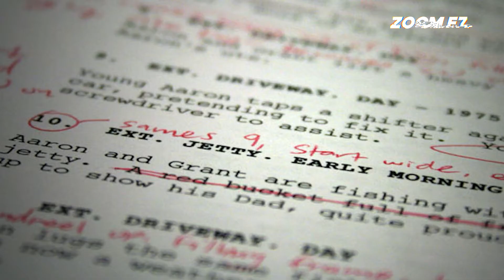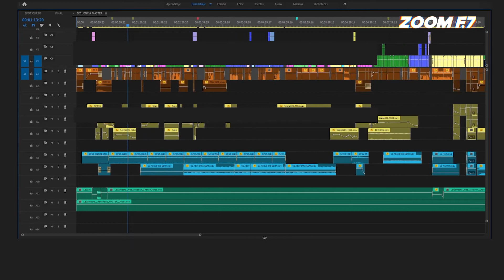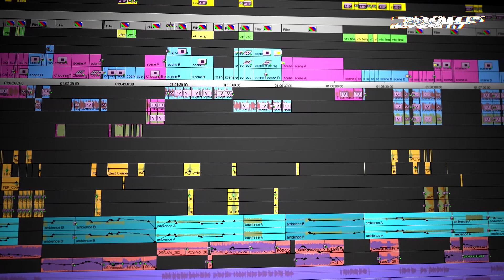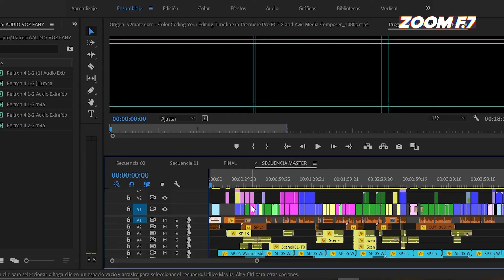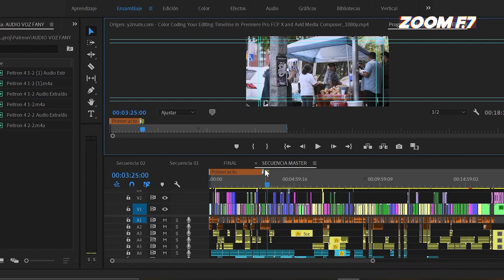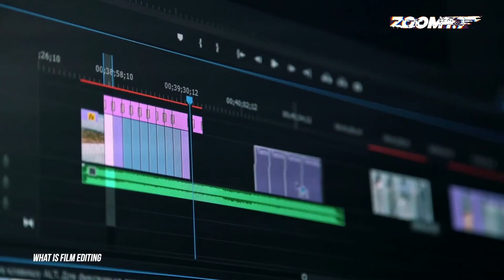Montaje por etapas: Vsévolod Pudovkin.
Créditos:
Narración: Phan Valdés.
Guion/Edición: Luis Zenil.